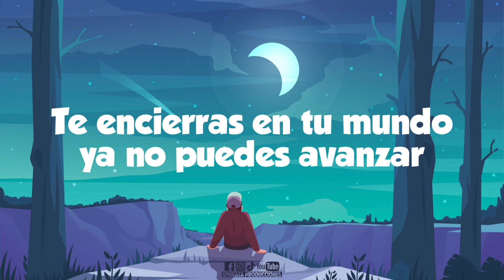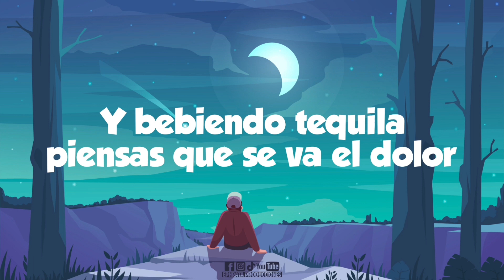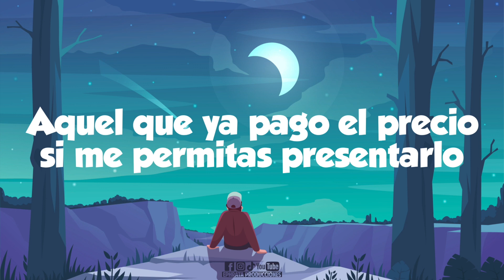Son del Cielo | El Especialista (Video de Letras)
Son del Cielo | El Especialista (Video de Letras) de la producción "Naufrago"

Disfruta de este gran tema a cargo de @RRHYEGH